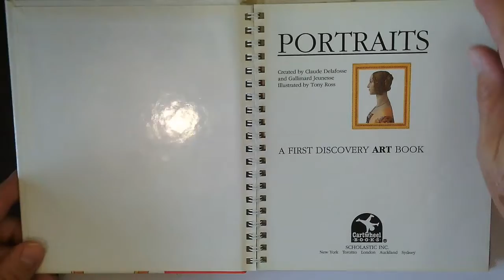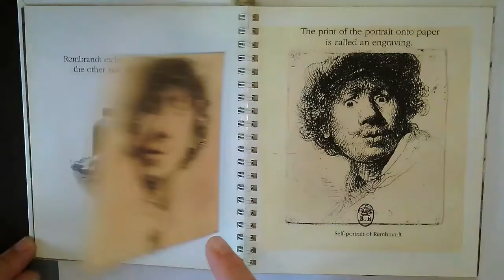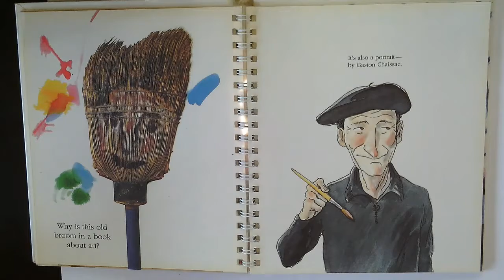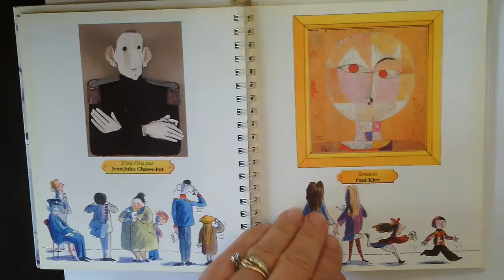portrait book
Read aloud of the Portrait book. Depicting various artworks that show portraits.